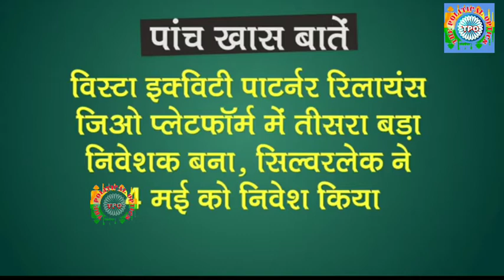Reliance Jio में Facebook के बाद 11,367 करोड़ रुपये का निवेश करेगी US की Vista Equity Partners ||TPO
Reliance Jio- Vista Equity Partners invests Deal :  पहले फेसबुक (facebook), उसके बाद सिल्‍वरलेक (Silverlake), और अब विस्‍टा इक्‍विटी पाटर्नर्स (Vista Equity Partners) अमेरिका स्थि‍त इस कंपनी ने 11, 367 रुपये रिलायंस जिओ में निवेश करने का फैसला किया है। इसके साथ ही उसकी भागेदारी रिलायंस जिओ में 2.32 प्रतिशत हो जाएगी। विस्‍टा इक्‍विटी पाटर्नर अब रिलायंस जिओ प्‍लेटफॉर्म में तीसरा बड़ा निवेशक बन गया है। इससे पहले सिल्‍वरलेक ने 4 मई को रिलायंस जिओ में निवेश किया था । उसकी हिस्‍सेदारी 1.15 प्रतिशत थी ।

Vission...!

 Vission ...!